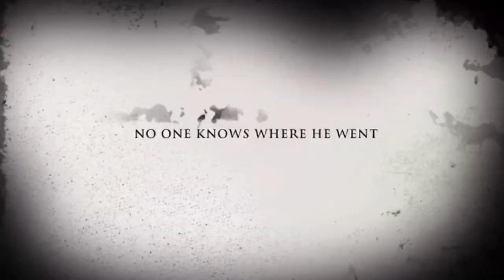Kid Killer Trailer!